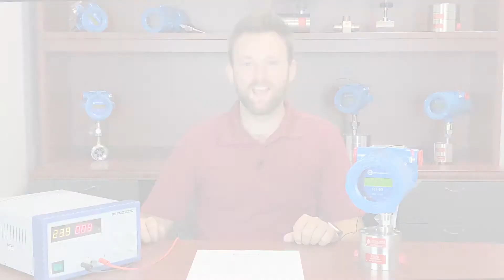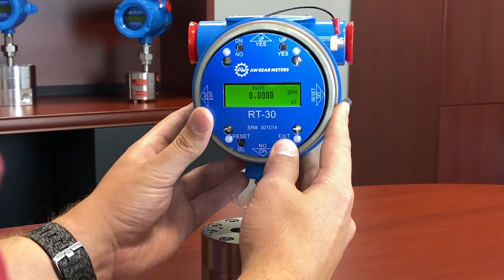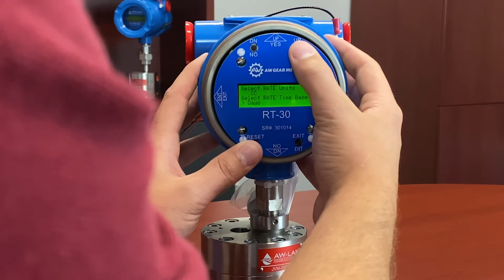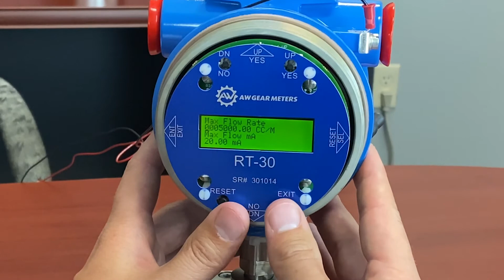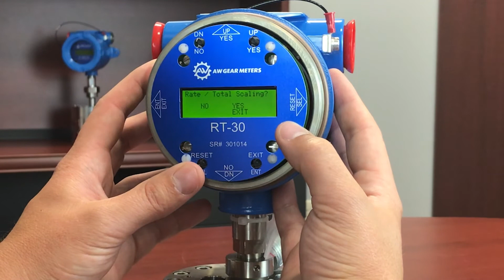AW-Lake FAQ: How Do I Program a RT-30 Flow Rate Transmitter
We here at AW-Lake receive many questions regarding how to program the RT-30 Flow Rate Transmitter. In this video Coltan will walk you through how to setup the RT-30.

If you have any questions please contact our team at AW-Lake.com.

1:25 - Programming K-Factor

2:01 - Programming different units of rate measurement

2:18 - Programming different units for totals

2:35 - Programming scaling

3:38 - Programming limits

4:12 - Programming gate times

4:21 - Programming the linearization